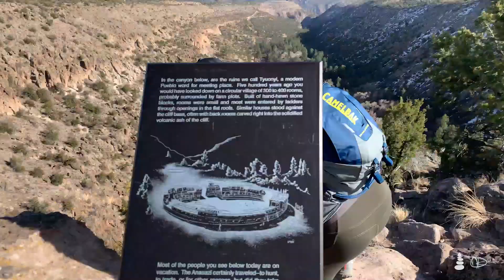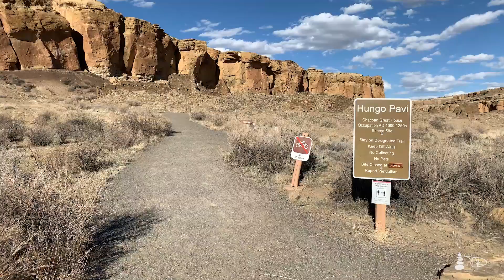Favorite Hikes of New Mexico | CAIRN Traveler VLOG (EP13)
Share the adventure this week with some amazing hiking to some of my favorite spots in New Mexico. Check out some new videography gear and some projects around the Airstream.

📍 LOCATION
On contract in Fort Defiance Arizona (staying in Gallup, NM)

🗺  OVERVIEW
00:00 Welcome and Introduction
01:38 Drone and Gear Testing at Red Rock Park (Church Rock Trail)
04:39 Road Trip to Bandalier National Monument
07:47 LED Bathroom Lighting, Removing Stains, Apple TV
10:11 Chaco Culture National Historic Park

ℹ️  CAIRN TRAVELER VLOG
This stretch of time off work has been a busy but awesome adventure. I started the week by getting up early and heading to Red Rock Park to get more familiar with my drone and test some intelligent flight modes as well as my new Canon RF 50mm lens and the Peak Design Carbon Fiber Tripod The lens has some focus wobble and is too close in for VLOG work but otherwise I was very happy with everything. I forgot to mention that on the way back I met another guy named Matt (doing a cross country road trip) and we ended up hiking together and had some great conversation.

Saturday came bright an early with a road trip out to the Santa Fe/Los Alamos area for some hiking with my friends Jen and Yvette at Bandalier National Monument Our first trail was the moderate to strenuous 4.8 mile hike to the summit of Cerro Grande (at 10,207’ the highest point in Bandelier NM) on the Valles Caldera rim. It was a rough hike for the newbies but they did a great job and both hiked the highest they have ever hiked in elevation.

Next we drove the 30 minutes over to Bandelier and took the short stroll around the cliff dwellings. Jen’s knee was bothering her but Yvette and I made the rather vertical switchback climb out of the canyon and the hiked the Frey Trail across Burnt Mesa to the Tyuonyi Overlook - a beautiful afternoon hike and leisurely descent back to the visitors center. We stopped by Santa Fe for dinner and then headed home.

Sunday was a bit of a restful day though I did get in a C25K (Cough to 5K) training session. I also knocked out a few projects around the house - see the linked videos below on an LED lighting upgrade for the Airstream bathroom and a “How To” on getting rid of stains.

Monday I decided to make it out to Chaco Culture National Historic Park and toured around the plentiful pueblo ruins. An absolutely beautiful wide open natural area and I would have loved to spend more time there but I got there a little late in the day and the park closed at 5PM. It is pretty much out in the middle of nowhere though and 20 miles down an “unimproved road” (i.e. dirty road). Nonetheless it’s definitely worth the trip.

Tuesday was cloudy and windy with intermittent rain so I just relaxed, chilled, got some editing done, and got caught up on Instagram - some awesome pictures posted - check it out here . . .

I’m going into another 5 day stretch at work but next weekend I’m taking the Airstream up to Valley of the Gods in Utah to spend my 5 days off dry camping - SUPER excited and should prove to be an EPIC video in one of my all time favorite places.

Find your adventure this week!! ✌️😎

🎬  PRODUCTION NOTES
Cameras: Canon EOS R5, Apple iPhone XS Max with DJI Osmo Mobile 3 Gimbal, GoPro Hero 7 Black, DJI Mavic 2
Audio: RODE Wireless GO and Device Native Mics
Editing: Adobe Premier Pro (Creative Cloud)
**Tried an episode montage intro this time, like it!!

TRAVEL NURSE LIFESTYLE ADVENTURES | FULL TIME RVING | CREATIVE INSPIRATION
“To boldly go . . . to daring greatly . . . to share the journey, and the landmarks of the soul.”

A content blog on adventure, travel nursing, creativity, inspiration, RVing, travel, and much more.